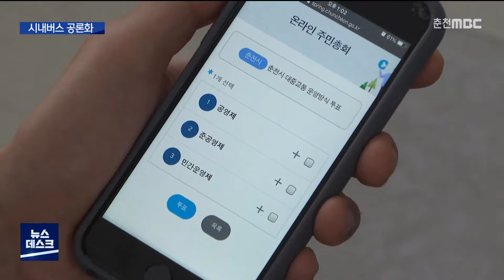[춘천 MBC] ▶춘천 시내버스 시민 공론화 "제대로 될까?"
◀ＡＮＣ▶
춘천 시내버스의 운영 방식을 선택하는 대시민 투표가
진행되고 있지만, 투표 자체를 모르는 시민들이 많습니다.

투표를 하려 해도 구체적인 정보가 부족해
선택이 쉽지 않다는 지적도 나오고 있습니다.
백승호 기자가 보도합니다.
◀ＥＮＤ▶

◀ＶＣＲ▶

춘천 중앙로 버스 정류장입니다.

시내버스 운영 방식을 묻는 투표가 진행 중이지만,
정류장 어느 곳에도 투표를 알리는 안내문이 없습니다.

평소에 버스를 타는 시민들이 많은 정류장조차
안내문이 없어, 어떤 투표가 어디서 어떻게 진행되는지
도무지 알 수 없습니다.

◀ＩＮＴ▶춘천시민
"(투표가 진행되고 있다는 것을 혹시 아세요?) 몰라요...
(들어본 적도 없으세요?) 네..."

◀ＩＮＴ▶춘천시민
"(시내버스 공영제에 대해서는 들어본적 있으세요?)
못 들어봤어요.
(공영제가 어떤 건지 잘 모르세요?) 네 몰라요..."

이번 투표는 시내버스 운영을
춘천시가 맡아야 할 지 등을 묻는 중요한 투표입니다.

결과에 따라 버스 운영 체계가 완전히 뒤바뀔 수 있습니다.

하지만, 지난 7일부터 시작된 온라인 투표에
지금까지 참여한 시민은 20여 명에 불과합니다.

며칠 전 열린 시민 대토론회를 통한 투표도
35명에 그쳤습니다.

이달 말까지 투표가 예정돼 있지만
이대로라면 투표 자체가 무의미해지거나
결과가 심하게 왜곡될 수도 있습니다.

또 다른 문제는 정보 제공이 명확치 않다는 점입니다.

춘천시가 시내버스를 맡아 운영하는 이른바 공영제가 되면
지금보다 돈이 얼마나 더 많이 드는지,

버스 기사는 얼마나 더 뽑아야 하는지
정확한 설명도 없습니다.

이 때문에 시민들이 어떤 기준으로
버스 운영 방식을 선택해야 할 지
혼란스럽다는 지적이 나오고 있습니다.

◀ＩＮＴ▶ 이재수/춘천시장
"그것에 대한 보정이나 그것에 대한 개선이나 새로운 형태의
공론화에 필요한 새로운 절차를 만드는 것들은 전적으로
(시민주권위원회)에 있다는 거고..."

시민들의 투표 결과는 춘천시장에게 전달됩니다.

하지만 시민들이 모르고
시민들의 선택을 돕는 정보조차 주지 않는 공론화,

춘천 시내버스 운영 방식을 결정하는 공론화가
이상하게 돌아가고 있습니다.

MBC 뉴스 백승호-ㅂ-니다.◀ＥＮＤ▶